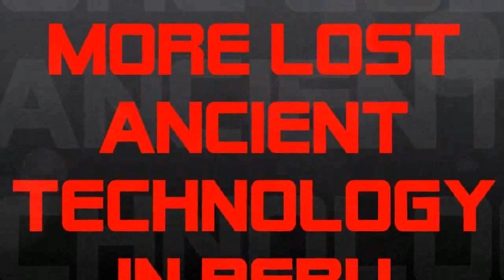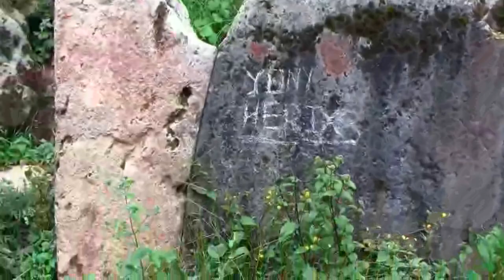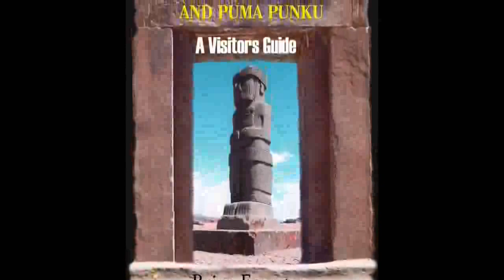More Lost Ancient High Technology Of Peru Chinchero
Archiving and Covering all our True Suppressed History.. Enjoy!!
See my Playlists and page for so much more information in depth!!

(Awaken To Your Multidimensional SELF)

DONATIONS If you feel like Donating, you can, it would be my passion to make films full time. :-)

Any help is Truly Appreciated!

For lots more Information!

BE LOVE ((((O)))) Come Join!! SHINE & RIPPLE The Wave of Love!!